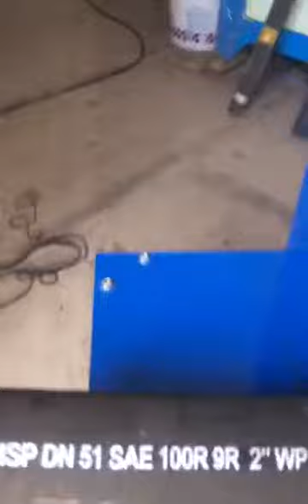How to Cut Hose when you Make Hydraulic Hose Assembly-Ruiming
This kinds of cutting machine help you to cut hose much easily.